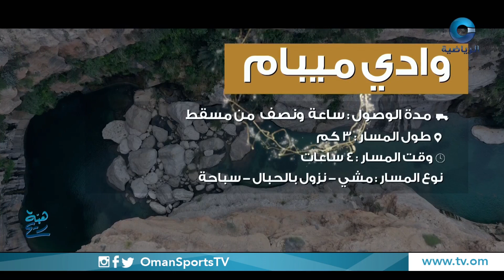هبة_ريح | الجمعة 18 فبراير 2022م